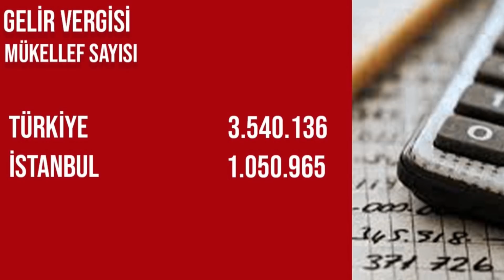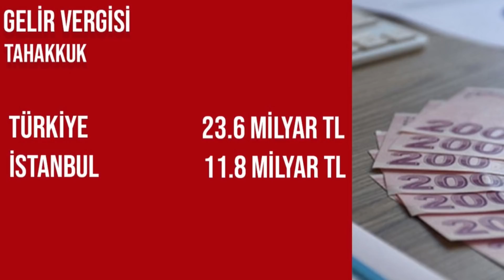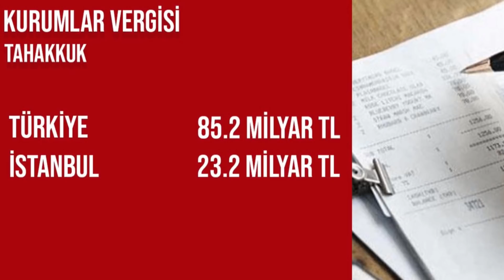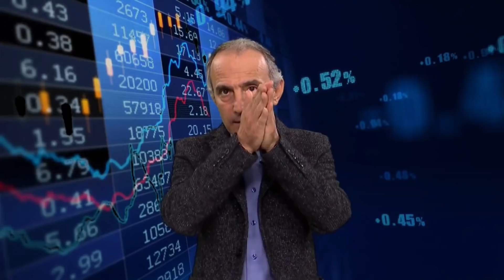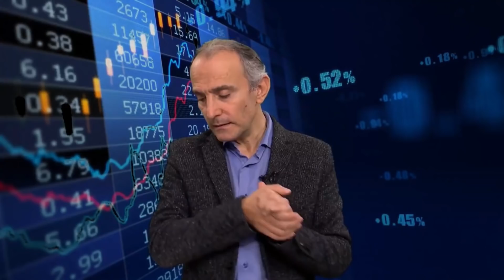Sadece İstanbul'a Yatırım Yapmayın | Emin Çapa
Türkiye ekonomisini İstanbul'un etrafına örmek hiç doğru bir şey değil. Bu bir risktir İstanbul deprem kuşağında bir şehir. Lütfen Anadolu'a yatırım yapın. İnsanları evlerini ailelerini terk etmek zorunda bırakmayın.

3) Yaz Kızım Ekonomisi İle İşsizliği Düşürdük!
4) Yeni Fikrin Nereden Çıkacağı Belli Olmaz!
5) Enflasyon Şu An Eksilerde Olmalıydı!
Kanalımda En Çok İzlenen Videolara Göz Atın!
3) Yaz Kızım Ekonomisi İle İşsizliği Düşürdük!
4) Yeni Fikrin Nereden Çıkacağı Belli Olmaz!
5) Enflasyon Şu An Eksilerde Olmalıydı!